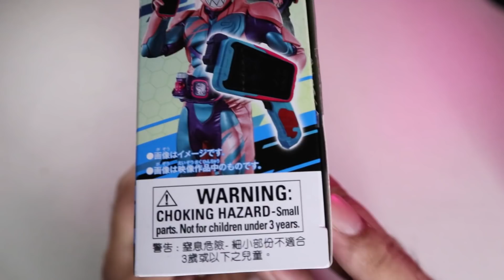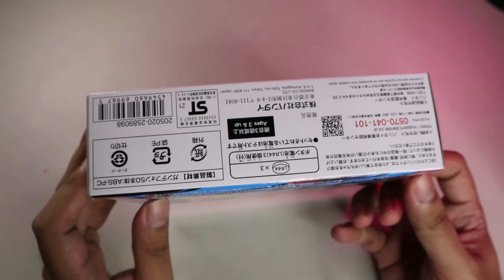BISA TELPON SETAN! DX GUNDEPHONE 50 KAMEN RIDER REVICE!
MOSHIMOSHI!